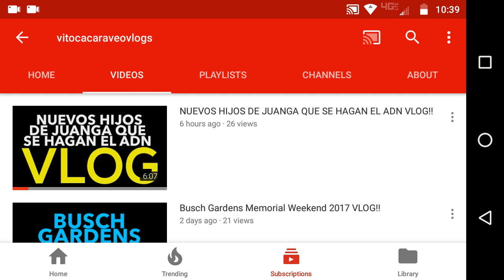Nuevo video vlog ahora en el canal de vlogs!! nuevos hijos de Juanga que se hagan el ADN!!